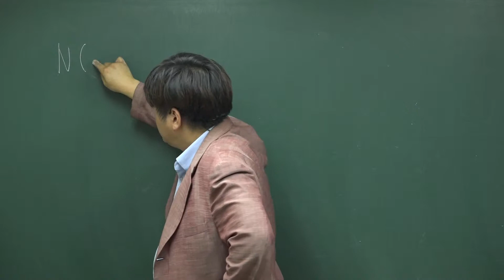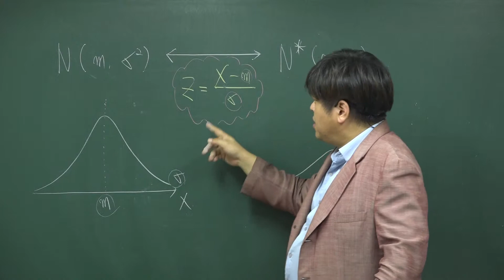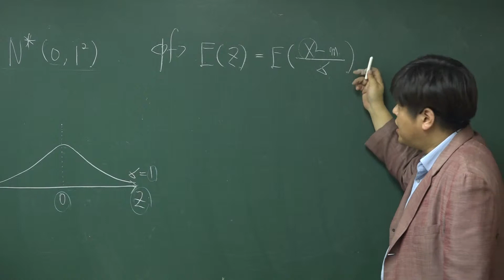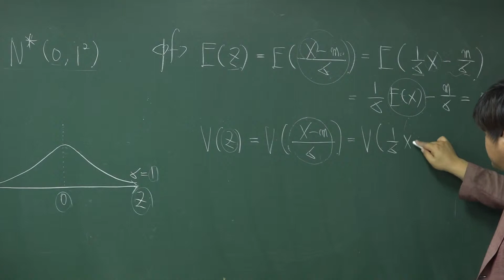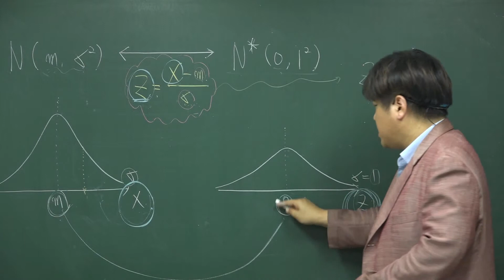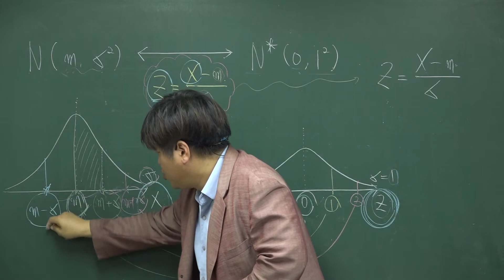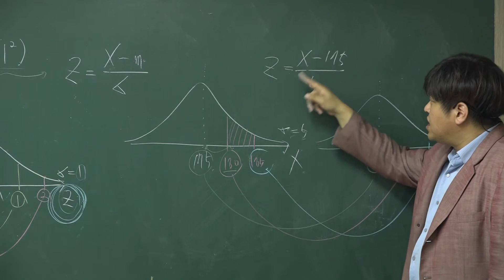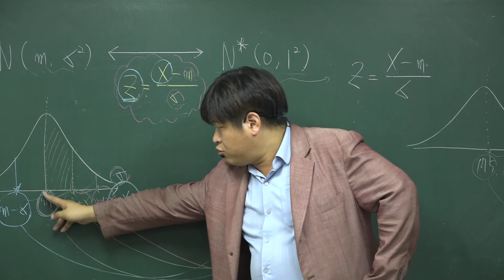[확률과 통계 통계] 10. 연속확률분포 - 정규분포의 표준화작업